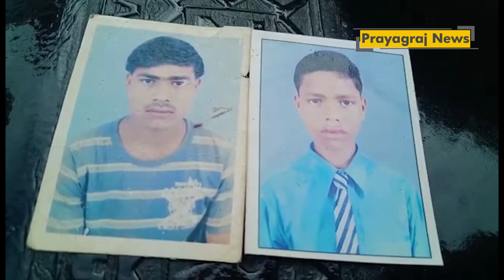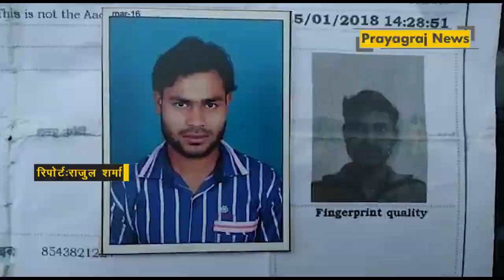प्रयागराज में दो भाइयों की लाश मिलने से मची सनसनी, पुलिस जांच में जुटी